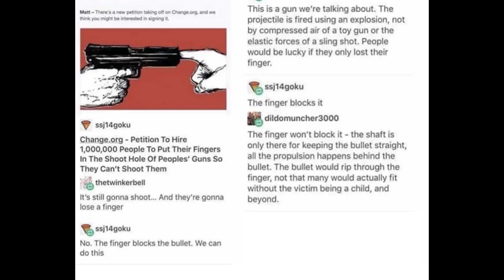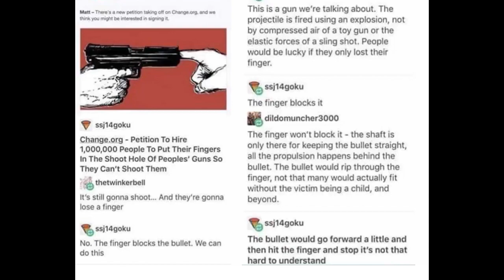"The finger blocks the bullet"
Hi everyone! This is the first voice over meme I've made since people asked for it. I plan on figuring out more ideas soon. Thank you all for the support.